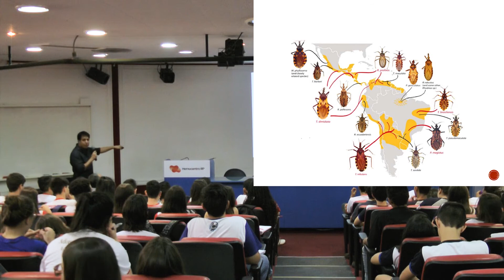Quais são as espécies de barbeiros e onde são encontradas?